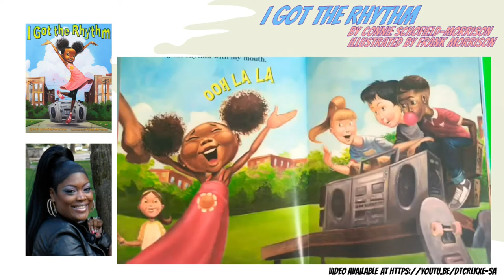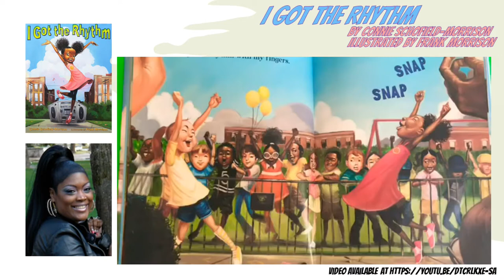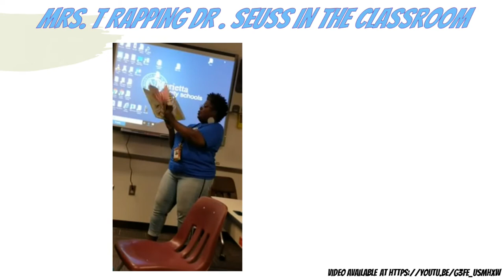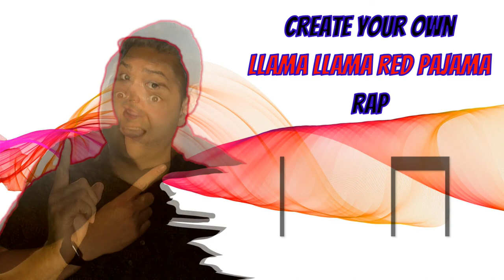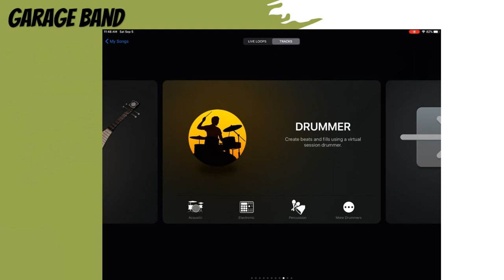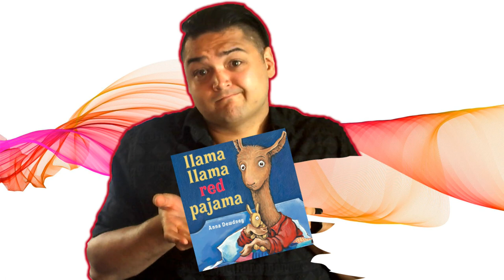Children's Books and Musical Stories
What do Luda, llamas, and Lorax have in common? This video looks at how music inspires children's books and how children's book inspire music.

0:00 Musical Stories
0:38 Stories about music (I Got the Rhythm)
1:13 Art Inspiring Music and Stories (Pete the Cat)
2:12 Stories inspiring music (Wes Tank)
3:14 Rapping in the classroom (Mrs. T)
3:35 llama llama red pajama

4:47 Your Challenge!
5:07 Easy Rapping
6:04 Finding a beat

𝐋𝐄𝐀𝐑𝐍:
Video as Music Research Series the